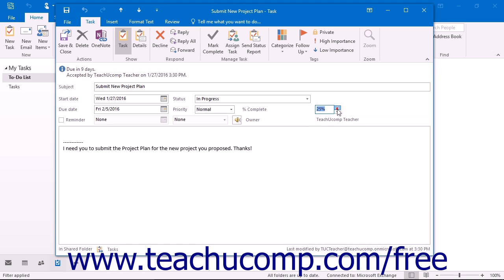Outlook 2016 Tutorial Sending Status Reports Microsoft Training Lesson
Learn how to send status reports in Microsoft Outlook - the most comprehensive Outlook tutorial available. Visit us today!